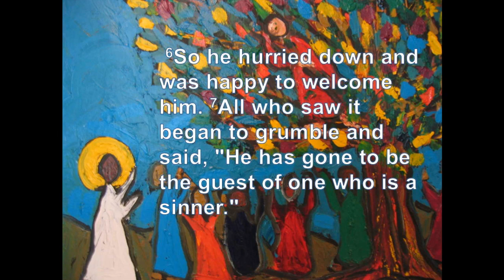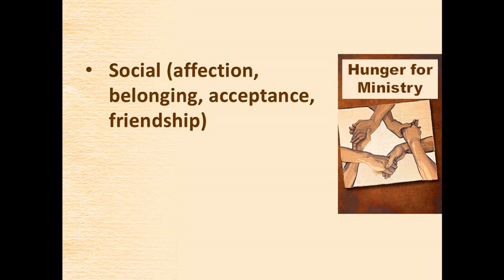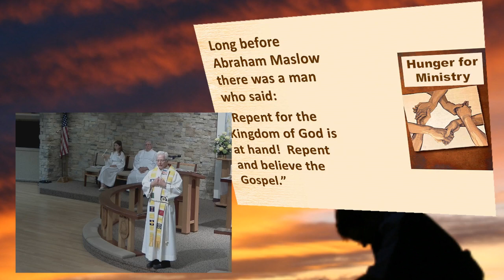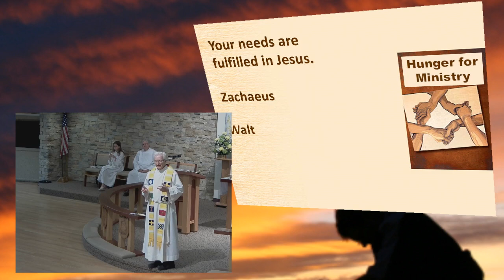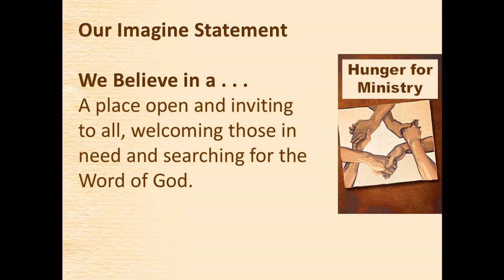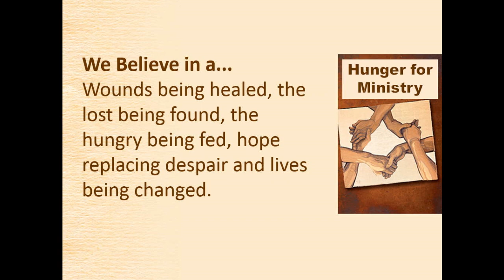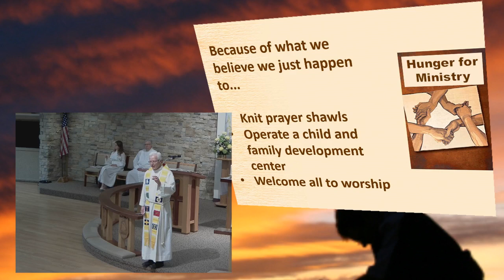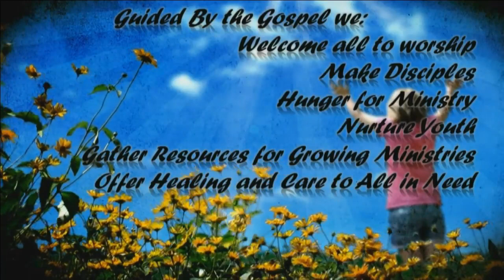17 May 2015 - 830am service - Messiah Lutheran Church